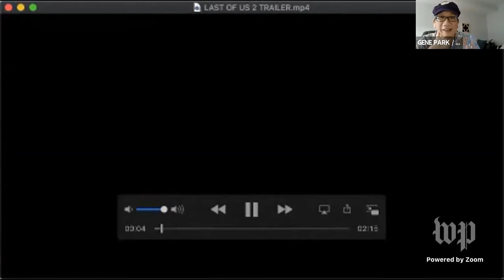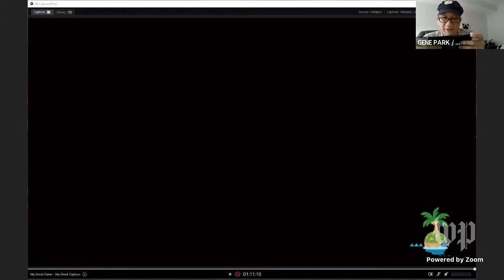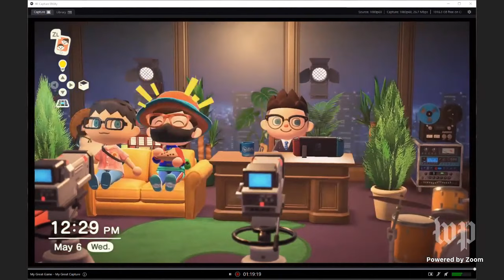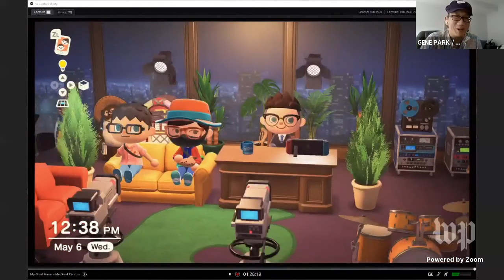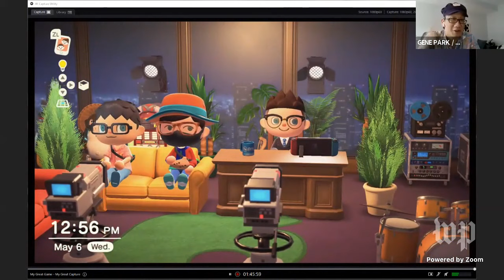Animal Crossing talk show host Gary Whitta gives us a tour | Launcher Live FULL LIVE STREAM 5/6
“Animal Talking” creator and “Rogue One” screenwriter Gary Whitta joins for a tour of his talk show set. Host Gene Park and Launcher editors Mike Hume and Mikhail Klimentov debate Gene’s all-time rankings of Super Mario Bros. games. The gang also reacts to the new “Last of Us 2” trailer.

Launcher is The Washington Post’s gaming, esports competitions and gaming culture destination. Reporter Gene Park will host a weekly live video show that highlights the latest news and stories in gaming Wednesdays at 3 p.m. ET. The show will include Q&As with Launcher journalists and weekly guests from the gaming industry, including game developers, streamers and more.